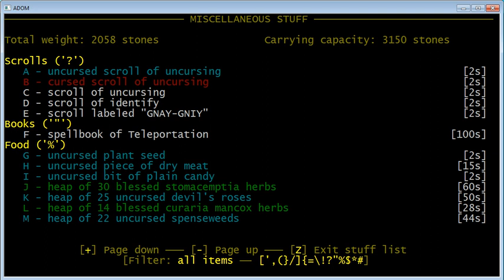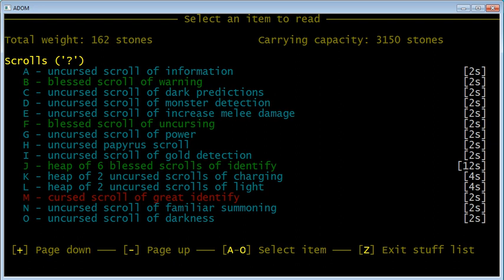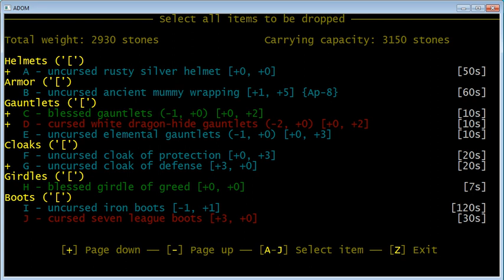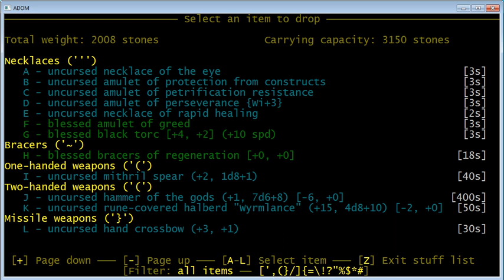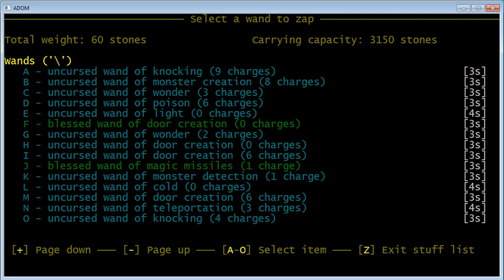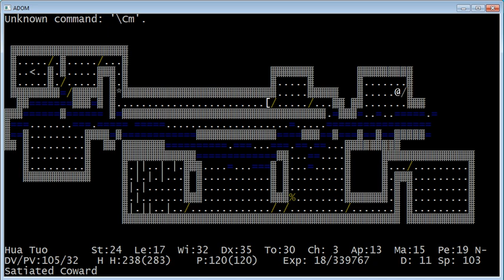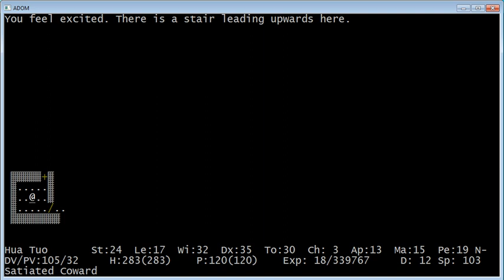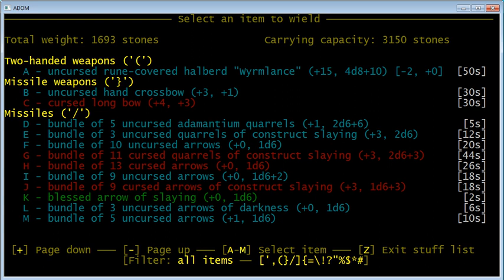ADOM Mission Impossible 4 pt1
ADOM 'mission impossible' succession game, run on the official ADOM forum. Mission 4, retrieve the Water Orb and reach the wall of flames.